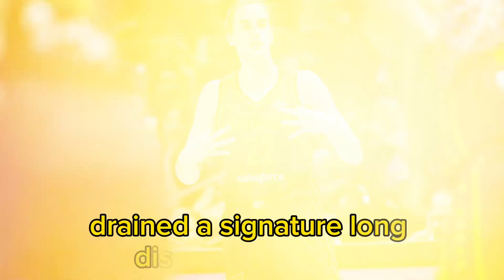Caitlin Clark breaks WNBA rookie scoring record, Fever star now at 761 points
Caitlin Clark has added another remarkable achievement to her stellar rookie campaign, solidifying her place in WNBA history during the Indiana Fever’s thrilling 110-109 victory over the Dallas Wings on Sunday. In a performance that further showcased her incredible scoring ability, Clark broke the WNBA rookie scoring record, previously held by Minnesota Lynx legend Seimone Augustus.

The moment came in the third quarter, with just under three minutes to play. Clark, who has built her reputation on her deep shooting range, drained a signature long-distance 3-pointer to push her season total to 745 points, surpassing Augustus’ 744 points, a mark that had stood since 2006. Augustus, like Clark, was the No. 1 overall pick in her draft class, and her rookie season culminated in winning the Rookie of the Year award—an honor Clark is well on her way to claiming as well.

Clark’s record-breaking night didn’t stop there. She continued to light up the scoreboard, finishing the game with a career-high 35 points. This pushed her season total to 761 points, setting a new benchmark for rookie scoring with one game still remaining in the regular season. Indiana's final matchup will be against the Washington Mystics on Thursday, giving Clark an opportunity to further extend her record.

Clark's impact on the league has been undeniable since being selected first overall in the 2024 WNBA Draft. Known for her elite playmaking, limitless shooting range, and unmatched basketball IQ, she has quickly established herself as one of the league’s brightest stars. In addition to breaking the rookie scoring record, Clark has already set the WNBA's single-season assist record with 317 assists and holds the single-game assist record with 19, achieved earlier this season.

Her contributions have also been crucial to the Fever’s resurgence. The team, which had not made the playoffs since 2016, clinched a postseason berth thanks to Clark’s leadership and ability to perform in high-pressure situations. Despite leading the league in turnovers, her all-around game and relentless pursuit of excellence have overshadowed any flaws, making her the clear favorite for Rookie of the Year.

Clark’s historic season is also rewriting the WNBA’s record books in other areas. She is within striking distance of the single-season 3-point record, needing just 14 more to surpass Sabrina Ionescu’s 128.

With her rookie season already packed with unforgettable moments and record-breaking performances, Caitlin Clark is on track to leave a lasting legacy in the WNBA, and she’s only just getting started. All eyes will be on her and the Fever as they head into the playoffs, where Clark will look to further solidify her place among the league’s elite.